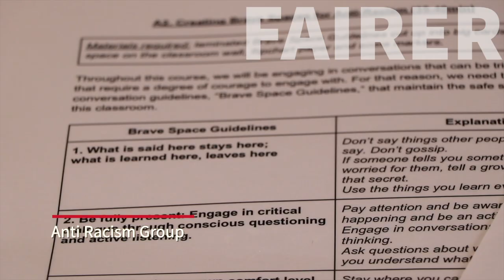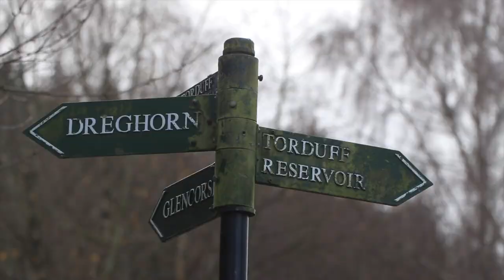Welcome to Project 810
Project 810 is our way of empowering pupils to become confident and engaged, global citizens,

It will give our pupils the skills to make their school, their community and their world: fairer, sustainable and kinder.